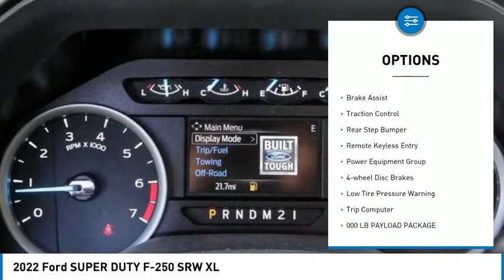2022 Ford SUPER DUTY F-250 SRW TEMECULA BEAUMONT MENIFEE PERRIS LAKE ELSINORE MURRIETA R220302F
2022 Ford SUPER DUTY F-250 SRW XL

26895 Ynez Rd.

GOSCH FORD TEMECULA PROUDLY SERVING TEMECULA, BEAUMONT, MENIFEE, PERRIS, LAKE ELSINORE, MURRIETA, AND SURROUNDING SOUTHERN CALIFORNIA LOCATIONS. THIS WHITE 2022 Ford SUPER DUTY F-250 SRW IS EQUIPPED WITH A 6.2L V8 EFI SOHC 16V Flex Fuel, AUTOMATIC TRANSMISSION, AND RECEIVES AN ESTIMATED . GOSCH FORD TEMECULA 26895 YNEZ RD. TEMECULA CA 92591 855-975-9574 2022 Ford SUPER DUTY F-250 SRW XL Stock #: R220302F | VIN: 1FD7W2B66NED63547 | 2022 Ford SUPER DUTY F-250 SRW XL AIR CONDITIONING TRACTION CONTROL Gosch Ford Temecula